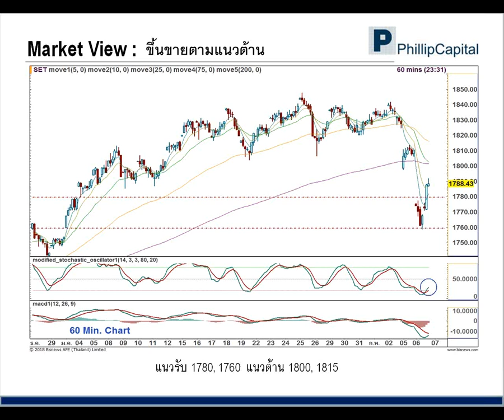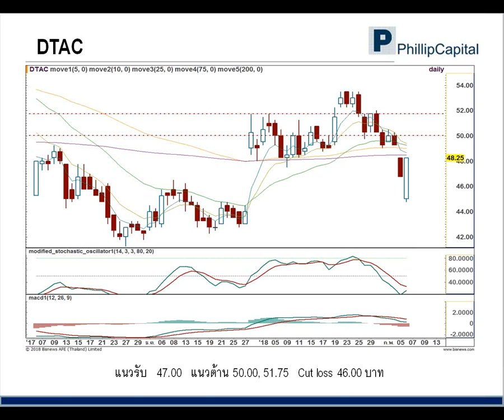เจาะกราฟจับจุดเทรด (07 ก.พ. 61): DTAC, TISCO, UV